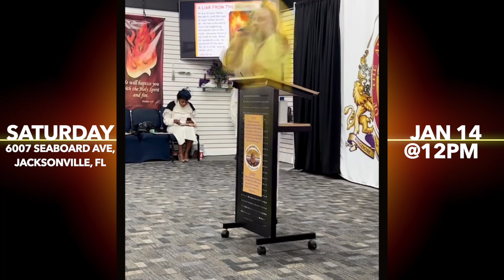S.C. Johnson Sr. Special Jacksonville Outpouring Service